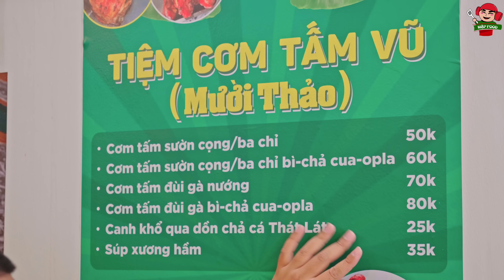Ai Cũng Bất Ngờ Khi Hoàng Tốc Độ Thử Thách Ăn Hết Menu Quán Cơm Tấm Gà Ngon Nhất Nhì Cần Thơ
MẬP FOOD
* THÔNG TIN QUÁN:
TIỆM CƠM TẤM GÀ VŨ (MƯỜI THẢO)
Địa Chỉ: E2 Đường Trần Văn Trà, Phường Hưng Phú, Quận Cái Răng, Thành Phố Cần Thơ
Giờ Hoạt Động: 6h - 14h

* THỜI GIAN ĐĂNG CLIP:
Cả nhà ơi! Mập cập nhật lại lịch đăng clip ở 2 kênh Youtube chính và Youtube phụ nhé.
- Kênh phụ ​⁠@mapfoodvlog (Mập Food Vlog) Mập sẽ đăng cố định vào lúc 12 GIỜ TRƯA hàng ngày.
- Kênh chính ​⁠@MapFood. (Mập Food) Mập sẽ đăng cố định vào 2 khung giờ lúc 6 GIỜ SÁNG & 18 GIỜ TỐI hàng ngày.
✅✅ CHỐT LẠI 1 NGÀY MẬP ĐĂNG TỔNG CỘNG 3 CLIP Ở 2 KÊNH CHÍNH VÀ PHỤ.
Cảm ơn cả nhà đã luôn ủng hộ ạ ❤️❤️❤️

* MENU CÁC MÓN BÊN MẬP BÁN:
*  LẠP XƯỞNG:
Lạp xưởng tươi ú ngắn thường: 200k/1kg
Lạp xưởng khô tôm thường: 220k/1kg
Lạp xưởng khô tôm trứng muối: 260k/1kg
Lạp xưởng tươi bò: 240k/1kg
Lạp vịt: 330k/1kg
*  MẮM:
Mắm cá linh: 150k/1kg
Mắm cá sặc: 150k/1kg
Mắm cá chốt: 165k/1kg
Mắm cá trèn: 370k/1kg
Mắm cá lóc nguyên con: 190k/1kg
Mắm cá lóc khúc giữa: 220k/1kg
Ba khía (trộn sẵn): 210k/1hũ hơn 1kg
Dưa mắm (trộn sẵn): 100k/1hũ hơn 1kg
*  KHÔ:
Khô cá dứa khúc: 190k/1kg
Khô cá sặc 3 nắng: 260k/1kg
Khô cá lóc 3 nắng: 250k/1kg
Khô cá chỉ vàng: 220k/1kg
Khô bò: 200k/1hộp 500g
*  CHẢ:
Chả lụa: 220k/1kg
Chả quế: 220k/1kg
Chả cá nha trang: 140k/1kg
Nem chua ớt xiêm xanh: 200k/1kg
Kim chi cải thảo nguyên cây: 160k/1kg
Gà ủ muối: 290k/1 Con 1,3-1,4kg hơn (kèm rau dưa và muối chấm). Mua 2 con tặng 1 hũ nước chấm (40k), mua 3 con tặng 1Kg dưa mắm hoặc 1/2Kg ba khía.

* Khách mua đơn hàng trên 500k Mập tặng 1 kí dưa mắm hoặc 500g ba khía (không áp dụng đơn có gà ủ muối và chẩm chéo)

Chào Mừng Nhà Đã Đến Với Kênh Mập Food ❤️❤️❤️

Kênh Youtube Mập Food là kênh chia sẻ những món ăn ngon nhà làm và những địa điểm có những món ăn ngon, đặc sắc tại Sài Gòn và các nơi trên đất nước Việt Nam mến yêu.